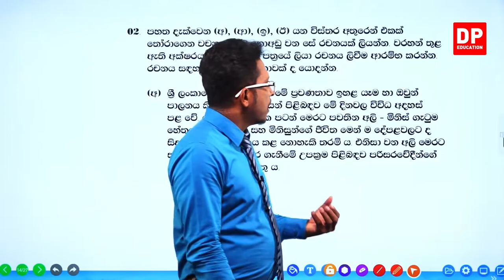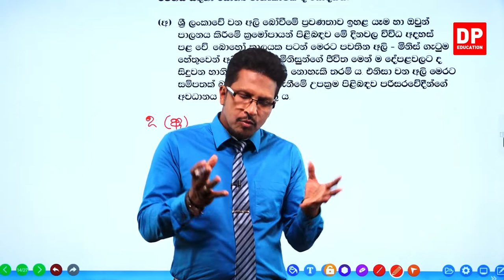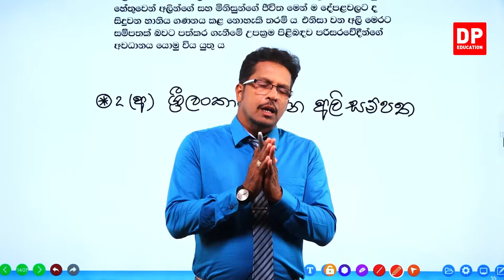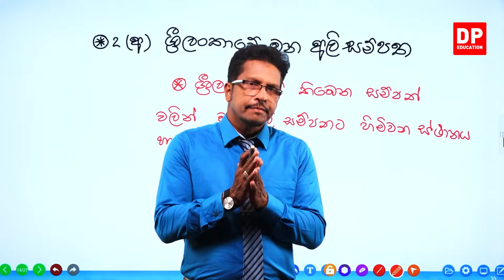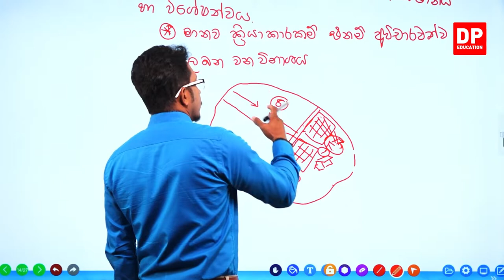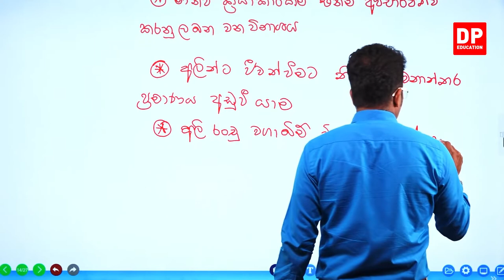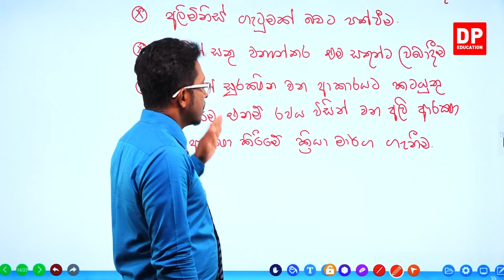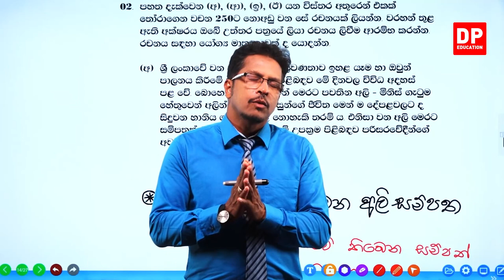අ.පො.ස සමාන්‍ය පෙළ විභාගය 2017 | 02 පත්‍රය - 04 කොටස | සිංහල භාෂාව හා සාහිත්‍යය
ඔබේ දරුවට දැන් නිවසේ සිට සිංහල භාෂාව හා සාහිත්‍යය පාඩම් ඉගෙනීමට පාඩම් රැසක් DP Education YouTube චැනලයෙන් ඉතා සරලව හා රසවත්ව,  අධ්‍යනයට පහසු ලෙස සකසා ඇති අතර මෙම සිංහල භාෂාව හා සාහිත්‍යය පාඩම් නැරබීමට DP Education - O/L YouTube චැනලය Subscribe කරන්න.